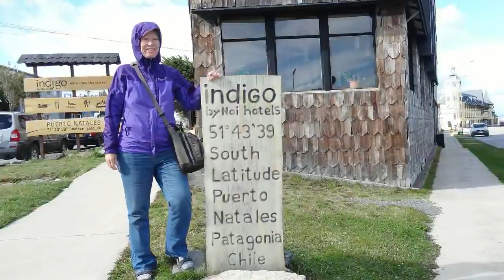Trekking the Planet: Update from Puerto Natales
Catch up with the Trekking the Planet team as Sandy provides an update from Puerto Natales, Chile.  Puerto Natales marks the southernmost point in the entire 14-month journey.